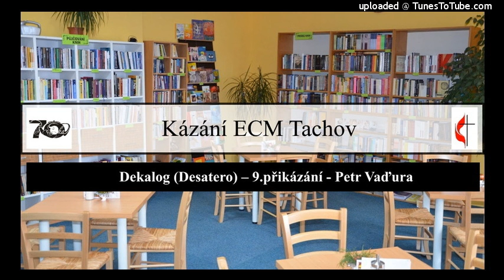Dekalog (Desatero) – 9.přikázání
kázání Petra Vaďury 10.listopadu 2019 - farnost ECM Tachov | více MP3 zde